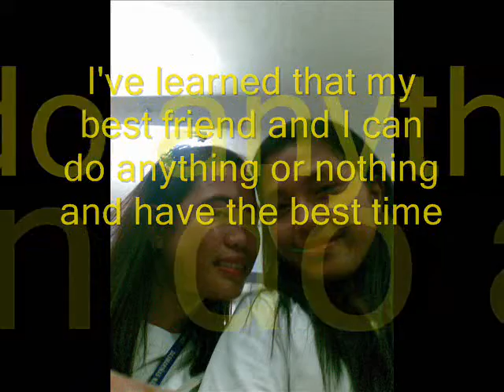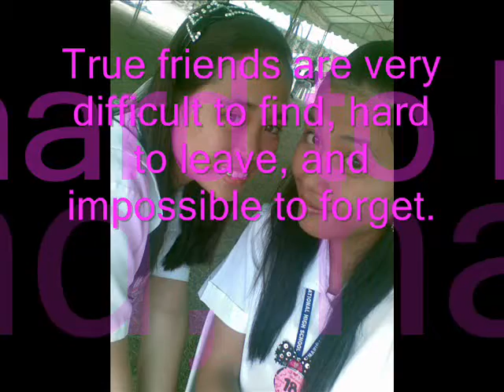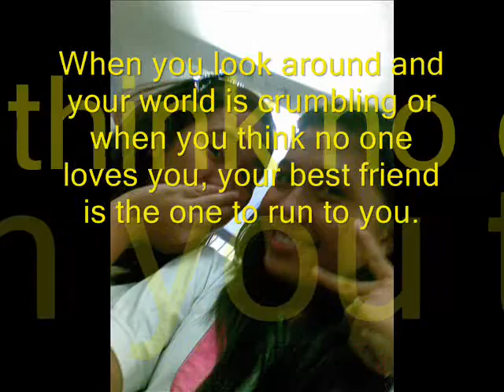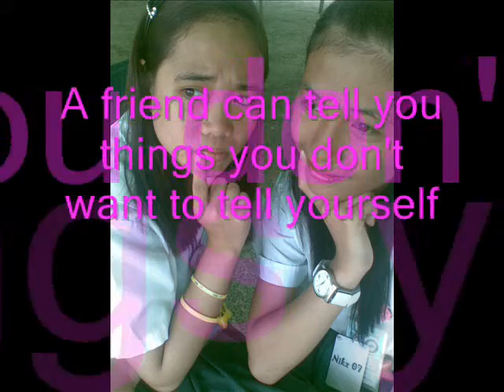BHEXT QOUH 1807 (PROMISE)